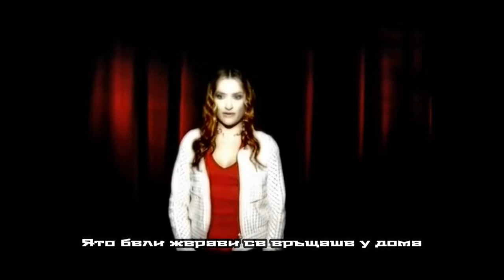Наталья Могилевская - Полюби меня такой (Бг превод)